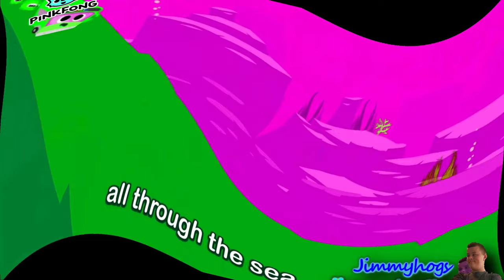Shark Bus Round and Round With 6 Effects Exo^3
Originally uploaded on: 6/23/21 (24,265 views)
Add me on Discord: Jimmyhogs#0001